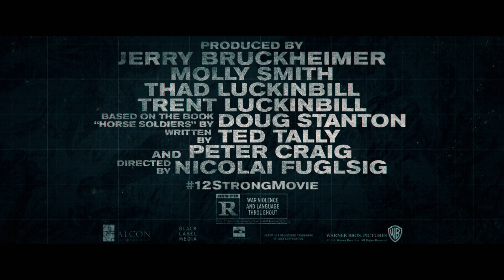12 STRONG - "Fight Back" Featurette 1:50 (Now Playing)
You know what happened on 9/11. Discover the untold story of what happened next. 12StrongMovie, is NOW PLAYING.
Chris Hemsworth and Oscar nominee, Michael Shannon, star in 12 STRONG, a powerful new war drama from Alcon Entertainment, Black Label Media and Jerry Bruckheimer Films.

Set in the harrowing days following 9/11, a U.S. Special Forces team, led by their new Captain, Mitch Nelson (Chris Hemsworth), is chosen to be the first U.S. troops sent into Afghanistan for an extremely dangerous mission. There, in the rugged mountains, they must convince Northern Alliance General Dostum (Navid Negahban) to join forces with them to fight their common adversary: the Taliban and their Al Qaeda allies. In addition to overcoming mutual distrust and a vast cultural divide, the Americans—accustomed to state-of-the-art warfare—must adopt the rudimentary tactics of the Afghani horse soldiers. But despite their uneasy bond, the new allies face overwhelming odds: outnumbered and outgunned by a ruthless enemy that does not take prisoners.

Directed by Nicolai Fuglsig and based on the acclaimed “Horse Soldiers” book by best-selling author Doug Stanton, 12 STRONG also stars Michael Peña, Navid Negahban, Trevante Rhodes, Geoff Stults, Thad Luckinbill, Austin Stowell, Ben O’Toole, Austin Hebert, Kenneth Miller, Kenny Sheard, Jack Kesy, Laith Nakli, Fahim Fazli, Yousuf Azami, Said Taghmaoui, Elsa Pataky, William Fichtner, and Rob Riggle.